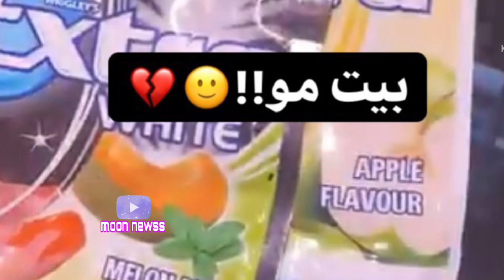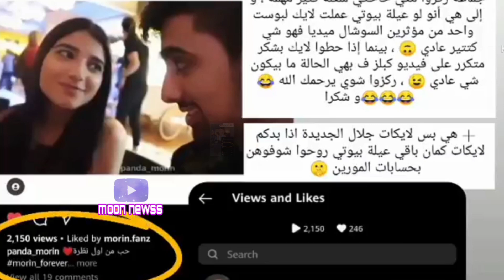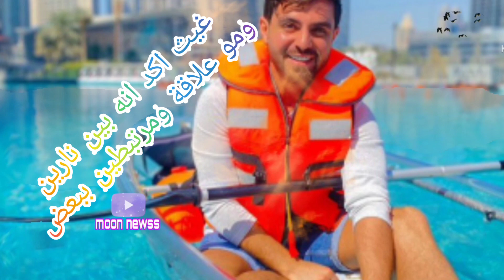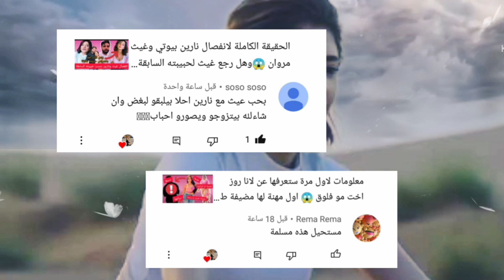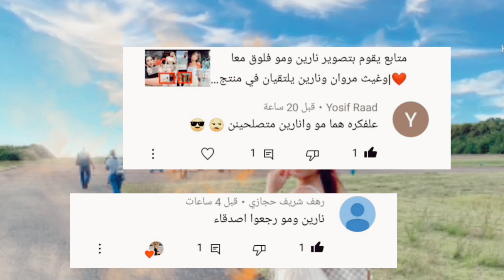وأخيرا نارين بيوتي واخواتها في منزل مو فلوق ❤😍🔥وعودة اشهر كوبل في يوتيوب نارين ومو فلوقز ❤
سلام جايز كيفكم ❤
فيديو اليوم بحكي فيه شوي اسرار اشهر كوبل في اليوتيوب @narinsbeauty و @movlogs
وحكيت بالادلة انو اخوات بيوتي في منزل مو فلوق وكلشي بالادلة
تجدون في قناتي فيديوهات كشفت فيها اسرار نارين ومو فلوق
متابع يقوم بتصوير نارين بيوتي ومو فلوق معا
انكشفت الحقيقة نارين بتحب مو فلوق
فضيحة مو فلوق بسبب اخته

وكمان حكيت سر من اسرار @ghaithmarwan
وباقي اليوتيوبرز

قناتي @moonnewss
قناة اخبار اليوتيوبرز في الوطن العربي